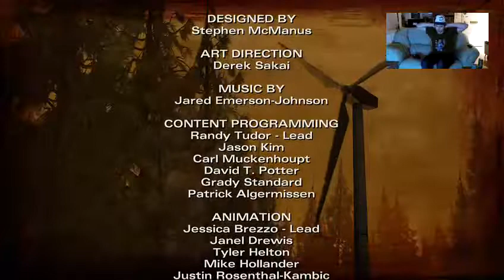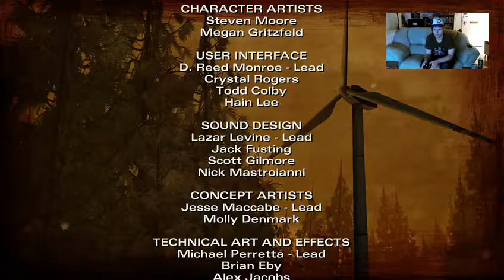The Walking Dead - Season 2, Episode 2 Playthrough - 7 / 7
My Playthrough of The Walking Dead Season 2 -Episode 2.